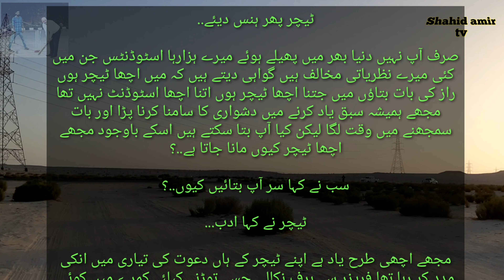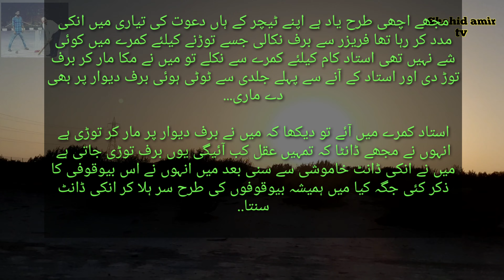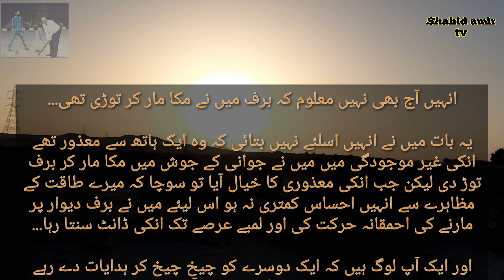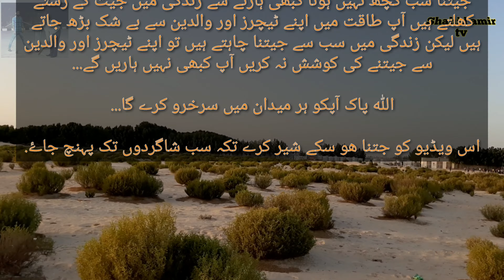Short Story | Storytelling | Students and Teachers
Shahid amir tv presents Short Story | Storytelling | Students and Teachers its a motivational story about life relationships with students and teachers.

The students said to the teacher, "Sir, you play cricket with us. The teacher made 2 runs off 5 balls and became clean bowled on the sixth ball."

 The students made a lot of noise and expressed their happiness.

The teacher in the class asked who wanted me to get out on his ball ..?

All the bowlers raised their hands.

The teacher laughed and asked how am I a cricketer ..?

Everyone said very bad ..

Asked how I am a teacher, got a very good answer ..

The teacher laughed again.

Not only you but my thousands of students all over the world, many of whom are my ideological opponents, testify that I am a good teacher. Tell me the secret. I was not as good a student as I am. I always had difficulty in memorizing lessons. It took me a while to understand, but can you tell me why I am still considered a good teacher?

Everyone said sir, tell me why ..?

The teacher said literature ...

I remember very well that I was helping my teacher to prepare a feast. I took out ice from the freezer which there was nothing in the room to break. When the teacher came out of the room for work, I punched him and broke the ice. He also hit the broken ice wall before ...

When the teacher came into the room, he saw that I had broken the ice by hitting it on the wall. He scolded me, when will you come to your senses? This is how the ice is broken. I listened to his scolding silently. Later, he mentioned this stupidity in many places. He shakes his head like a fool and listens to their rebuke.

They still don't know that I hit the snow and broke it ...

I did not tell him this because he was crippled in one hand. In his absence I smashed the ice in my youthful vigor but when I thought of his disability I thought that my demonstration of strength did not make him feel inferior. That's why I did the stupid thing of hitting the ice wall and listening to their scolding for a long time ...

And one of you guys was shouting at each other and instructing them to hit the yorker on the head and get out.

Winning is not everything. Losing never opens the way to victory in life. You are more powerful than your teachers and parents, but if you want to win everything in life, don't try to win from your teachers and parents. Will lose ...

May Allah bless you in every field ...

Funny Music Video Hindi | Ye Wali Hum Ne Jhund Kar Li | Dialogue Remixed | Remix 12 | Shahid amir tv